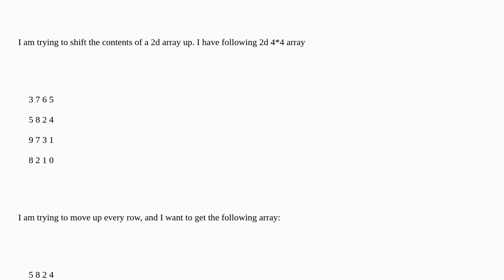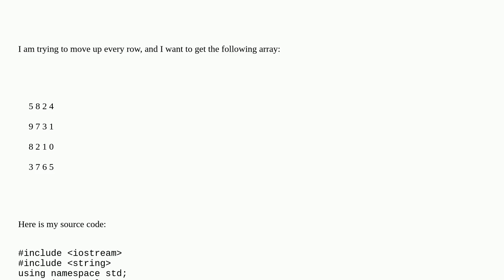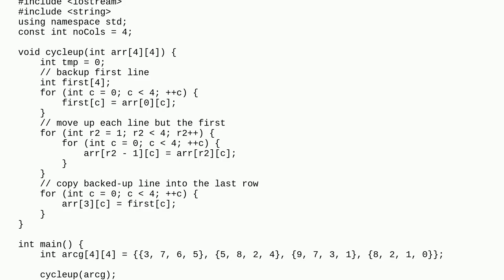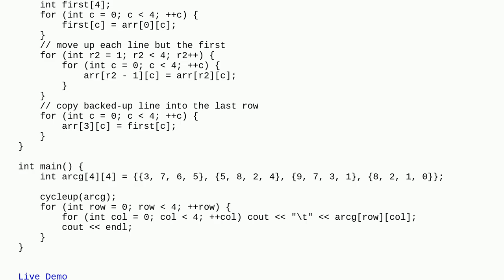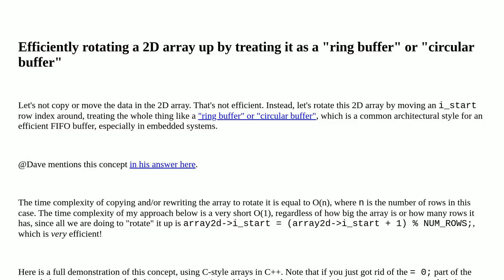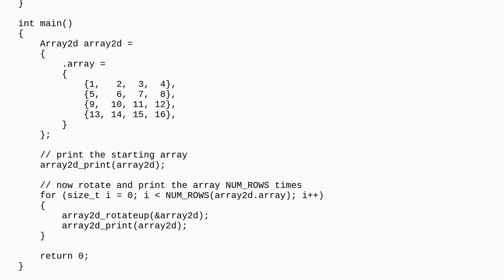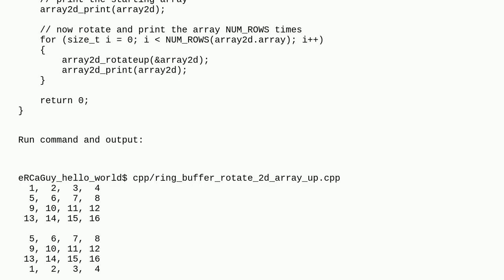How to rotate a 2-D array upwards?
A special thanks goes out to the community

  c++ arrays algorithm